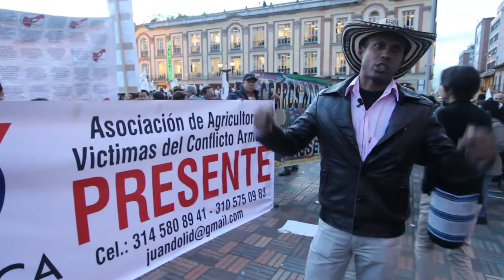Manifestación del 13 de diciembre en la Plaza de Bolívar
El Secretario Distrital de Gobierno, Guillermo Alfonso Jaramillo, dijo que la Administración Distrital solicita a todos los manifestantes que entiendan que si quieren darle un apoyo al alcalde se deben movilizar en paz, con cultura, con mucha música y actividad artística.